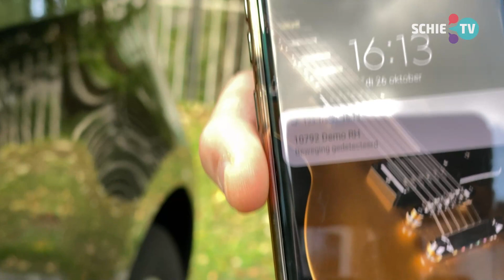Schiedamse uitvinding tegen auto-inbraken: ‘Voor er ingebroken is weet je dat er iemand aan morrelt’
Nu we stapje bij beetje het normale leven op kunnen pakken, komen ook de minder leuke aspecten weer terug in het dagelijks leven, auto-inbraak is daar één van. Maar een Schiedamse uitvinding kan uitkomst bieden. Een bewegingsmelder van IoT-Partners die je in je auto kan verstoppen en afgaat en je op je telefoon alarmeert als de auto beweegt. “Dus je weet al dat er iemand aan je auto morrelt voordat er überhaupt ingebroken is.”